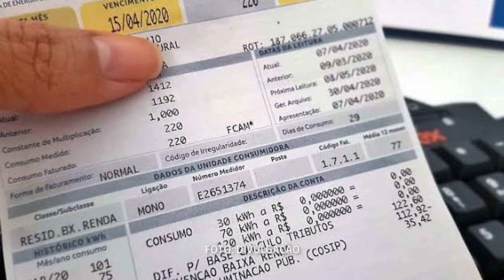E EM DIA - EQUATORIAL PCD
O Programa Tarifa Social de Energia Elétrica, que reduz a tarifa de consumo de energia em até 65% para beneficiar famílias de baixa renda, também pode ser solicitado por famílias que possuem membros com Transtorno do Espectro Autista (TEA) e qualquer outro tipo de deficiência, desde que necessite usar aparelhos para tratamentos terapêuticos domiciliares.
Exibição: 13.09.22.